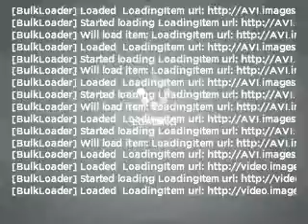2008 Nissan Frontier - Cicero NY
Year: 2008
Make: Nissan
Model: Frontier
Engine: 4.0 liter 6 cylinder 24 valve
Transmission: 5-Speed Automatic
Exterior: Red
Miles: 30525
Driver's Village